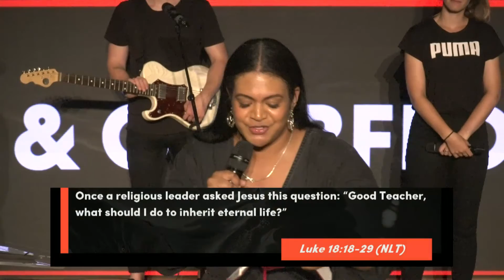01Mar20PM | Is Your Focus Where It Should Be? | Esther Greenwood